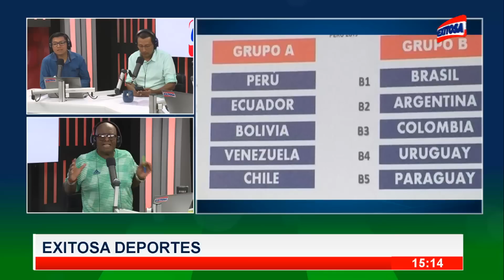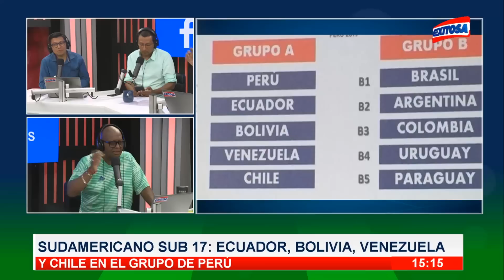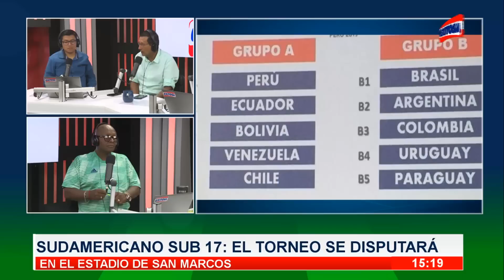Sudamericano Sub 17 : Ecuador, Bolivia, Venezuela y Chile en el grupo de Perú